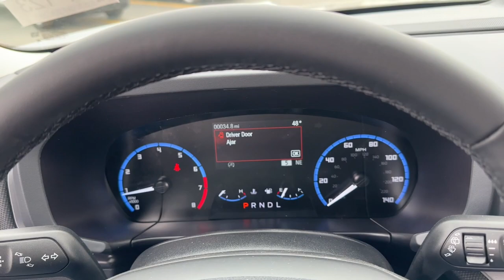2024 Ford Bronco_Sport Libertyville, Vernon hills, Gurnee, Niles Palatine 4F123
Carbonized Gray Metallic New 2024 Ford Bronco_Sport Big Bend available in Libertyville, Illinois at Napleton Ford in Libertyville. Servicing the Libertyville, Vernon Hills, Palatine, Gurnee & Niles, IL area.

1010 S. Milwaukee Ave

WHY BUY FROM USbr /At Napleton Ford in Libertyvilleour business philosophy is a simple one: It centers around your expectations of how a customer should be treated when purchasing or servicing your vehicle. From our brand-new facility to our wide range of stunning Ford cars trucks and SUVs there are a long list of reasons to love the shopping experience here at Napleton Ford. Whether you re here to buy your first vehicle or get service on the car you ve owned for years we re excited you ve chosen our dealership! br /br /OPTION PACKAGESbr /CONVENIENCE PACKAGE Premium Wrapped Steering Wheel Wireless Charging Pad Heated Front Bucket Seats 8-way power driver s seat (fore/aft up/down recline lumbar) Universal Garage Door Opener (UGDO) LED Fog Lamps Rear Parking Sensors FORD CO-PILOT360 ASSIST+ Evasive Steering Assist Voice-Activated Touchscreen Navigation System pinch-to-zoom capability and SiriusXM Traffic and Travel Link w/a 5-year prepaid subscription SiriusXM Traffic and Travel Links services are not available in Alaska and Hawaii After your trial period ends SiriusXM audio and data services each require a subscription sold separately or as a package by SiriusXM Radio Inc See SiriusXM customer agreement for complete terms All fees and programming subject to change Trial subscription available in Alaska and Hawaii Intelligent Adaptive Cruise Control w/Stop & Go lane centering and speed sign recognition. br /br /br /
47C,96B